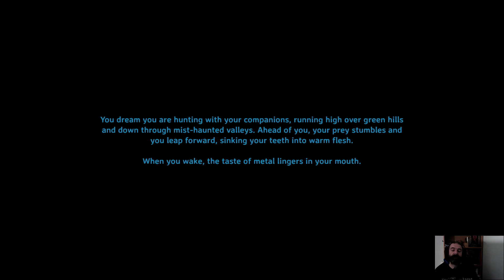VALHEIM H&H #23 / Gameplay PL / PLAN ZAGOSPODAROWANIA WIKINGOWEGO :)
Rozgrywka w Valheim po aktualizacji Hearth & Home. Sporo dodano, trochę zmieniono, ale czy do końca na lepsze ? Trudno powiedzieć, oceńcie sami.
Zapraszam do podróży przez dziesiąty świat.

Mody których używam:
*Hearth and Home Old Food Stats* :